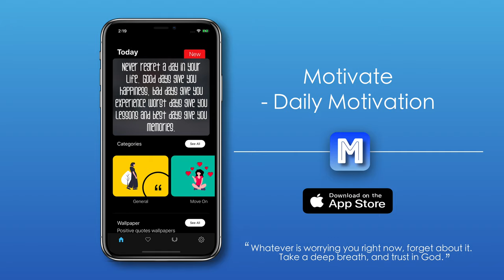How to make Paneer chilli at home ?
SPICY PANEER CHILLI.

INGREDIENTS:

2 tbsp - cornflour.
2 tbsp - oil.
8 - garlic.
6 - green chillies.
1/4 knob - ginger.
handful - onion.
handful - capsicum.
3 handful - paneer cubes.
2 tbsp - water.
1/2 tbsp - vinegar.
1 tbsp - soy sauce.
3 tbsp - ketchup.
2 tbsp - chilli sauce.
1/4 tbsp - salt.
1/4 tbsp - pepper.

STEP BY STEP:

In a small bowl;
-add cornflour + water.
-mix & make lumps free.
-keep aside.

In a wok;
-pour oil.
-add garlic.
-fry for 2 mins.
-add ginger.
-add onion.
-fry about a minute.
-add green chillies.
-add capsicum.
-add salt + pepper.
-pour vinegar + soy sauce + ketchup + chilli sauce.
-fry gently about 2 mins.
-add paneer cubes.
-stir and mix.
-pour cornflour liquid.
-mix and fry about two minutes.
-turn off the knob.
-ATTACK!